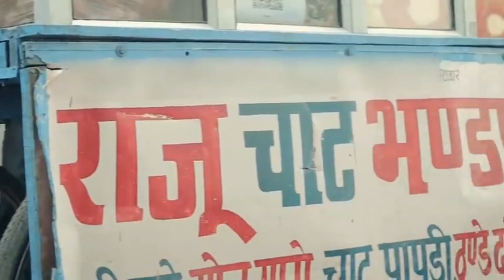C.I.D Part-2 | Funny Video| NAV SHORTS